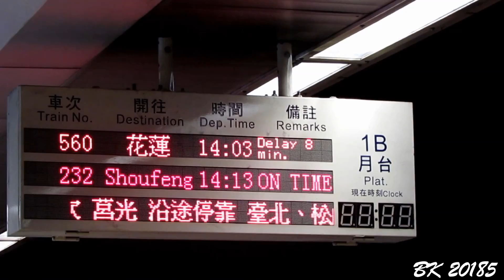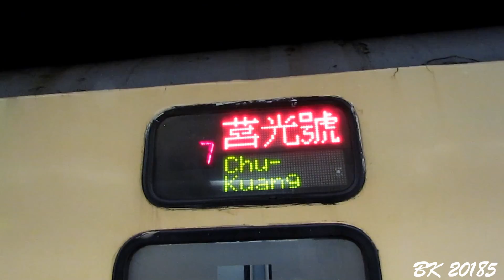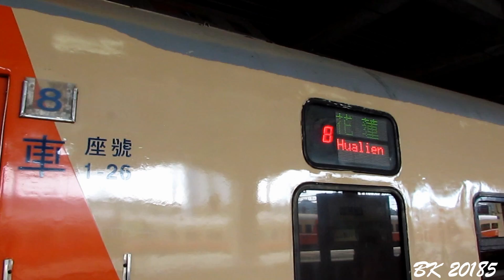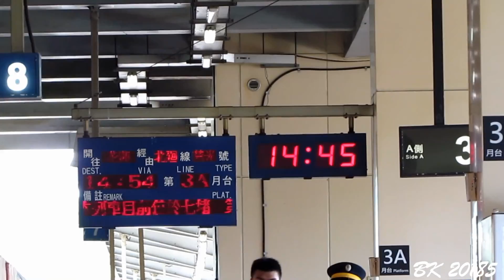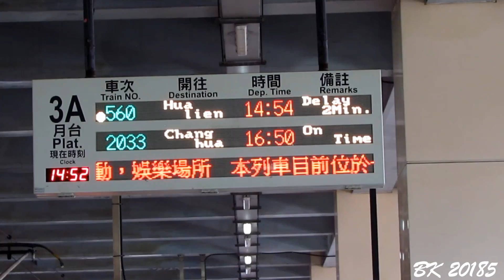飆車趕點的560次莒光號，七堵站換車頭及待避(?)4030次區間快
那天不知甚麼原因560次 誤點近8分鐘
4030次 也誤點14分鐘在560次後面追趕
導致七堵出現另類的莒光號待避區間快車的畫面
難得坐到會飆車的司機及車況不錯的電力機車頭，當然來好好記錄一下

松山 南港2分20秒達成(真的還以為坐區間快)

影片內容如下
560次 莒光號 板橋站進站
560次 松山站停車(廣播不停靠汐止)
松山出站 電力機車頭飆車馬達的浪聲(真的會愛上這個加速聲音)
南港站通過 - (交會EMU500區間車) - 汐科站通過 - (交會DR2800 柴聯自強號) - 汐止站通過 - (交會推拉式自強號) -五堵站通過 - (交會EMU700區間車) - 百福站通過 - (交會太魯閣自強號) - 停靠七堵站
(汐科  -  七堵，不到9分鐘)
表定1440到七堵站，原本誤點8分鐘到七堵準點
結果七堵還是要換車頭，趕點也沒用
潮州  --  七堵  高機電頭本務(E215) 更換 七堵 -- 花蓮 七機電頭本務(E406)
4030次 EMU500 區間快 七堵開車(560次待避)
232次 普悠瑪自強號通過
560次 七堵開車 (晚6)
結果趕到準點，待避誤點列車 還是依舊誤點

PS:相機老舊 ，畫面震動請見諒!!